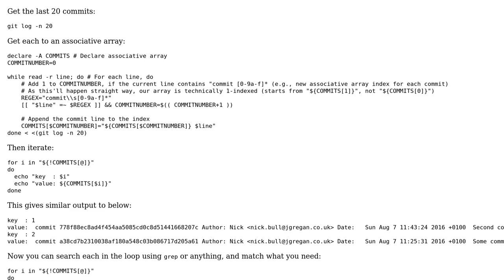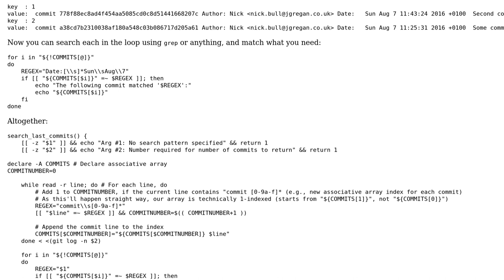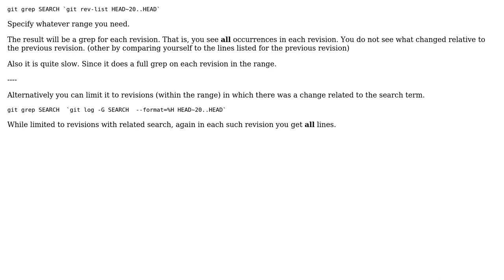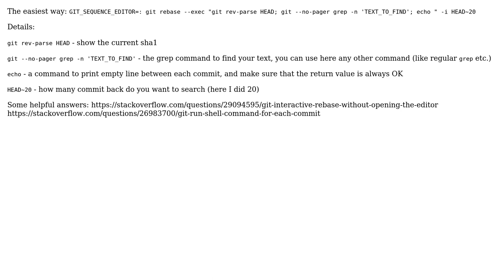Search for text in git commit range (5 Solutions!!)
Search for text in git commit range

With thanks & praise to God, and with thanks to the many people who have made this project possible! | Content (except music & images) licensed under CC BY-SA | Music | Images & others | With thanks to user sdeleon28 user Nick Bull user Martin user logcat user Indra Uprade user Chananel P and the Stack Exchange Network Trademarks are property of their respective owners. You are responsible for your own actions.